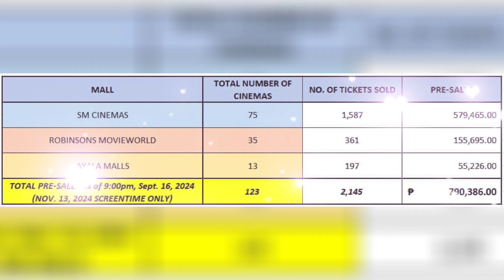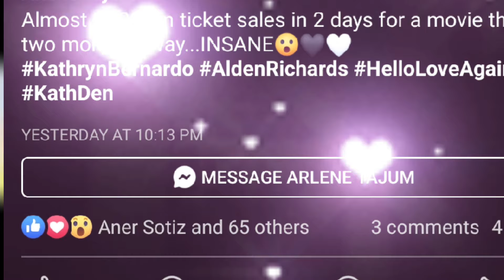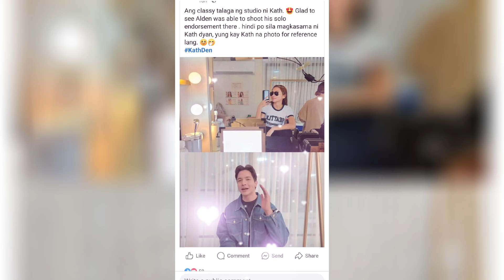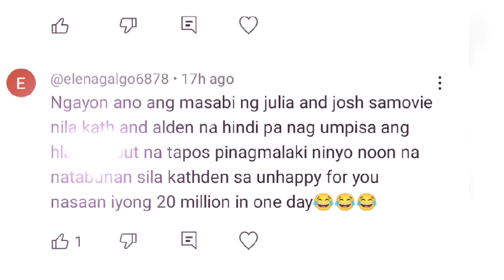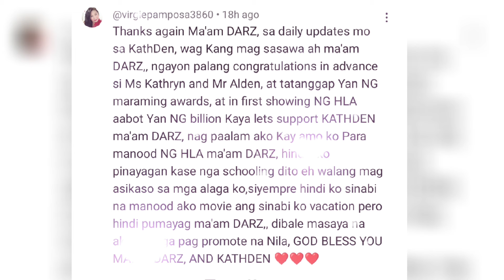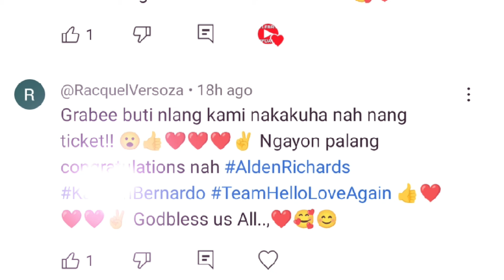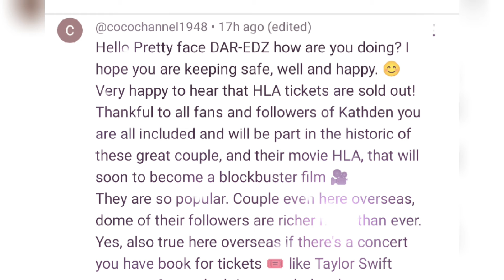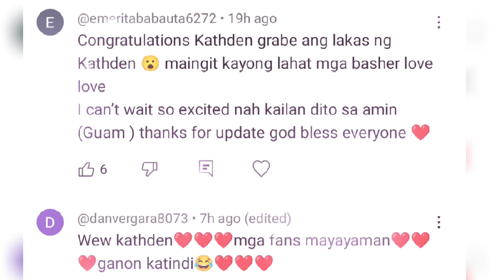KATHDEN|ALDEN RICHARDS BINIGYAN NA NG KARAPATAN NI AKTHRYN BERNARDO SA PROPERTY NITO|UPDATES SA HLA.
1LIKE  1THANK YOU

ALDEN RICHARDS BINIGYAN NA NG KARAPATAN NI AKTHRYN BERNARDO SA PROPERTY NITO|UPDATES SA HLA.